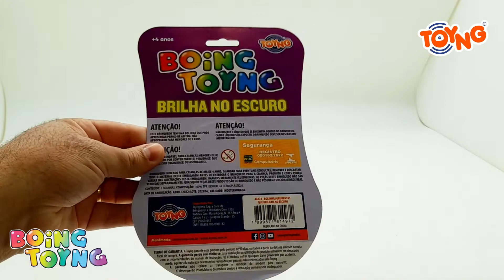Kit Com 3 Bolinhas Grudentas de apertar que brilha no escuro - 44274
Bolinha grudenta de apertar, que brilha no escuro, gostosa de apertar e muito divertida. Cores sortidas.
Recomendação: +3 anos
Brinquedo certificado pelo INMETRO
CE-BRI/INNAC 00163-68A